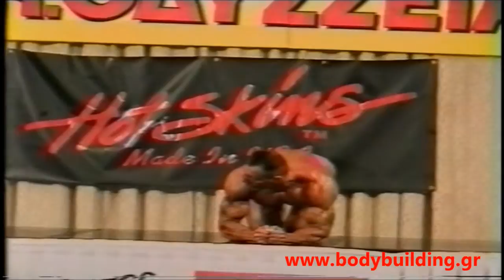Γιάννης Γκίνης Μr Oδυσσεια 1995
Το ατομικό ποζάρισμα του Γιάννης Γκίνη,Γενικου Νικητη του  Μr Oδυσσεια 1995